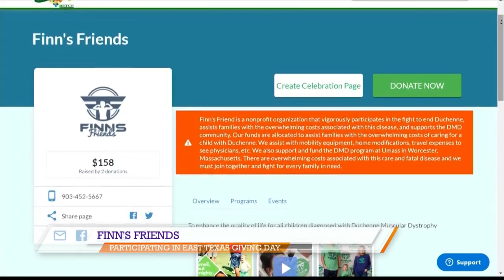Finn's Friends participating in East Texas Giving Day this year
Finn's Friends is one of the non-profits from Gregg County participating in East Texas Giving Day this year.